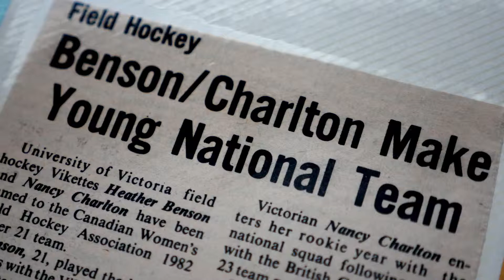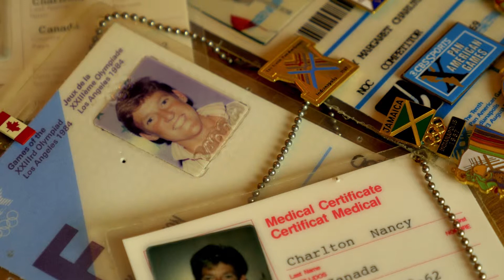Nancy Mollenhauer - Hall of Fame Induction Video